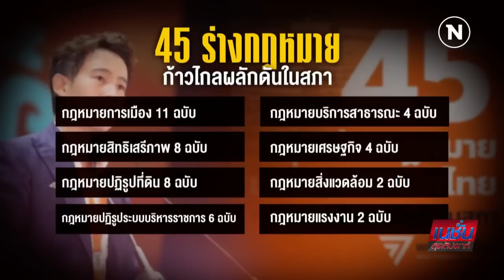ชิงประธานสภา กำหนดนายกฯ! | เนชั่นสุดสัปดาห์ | NationTV22